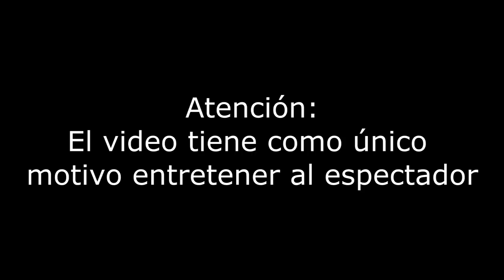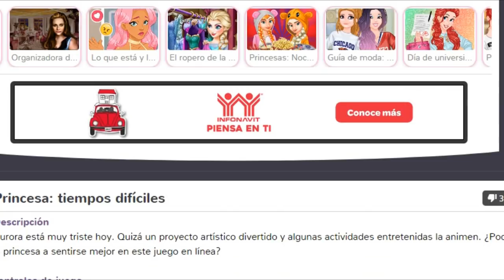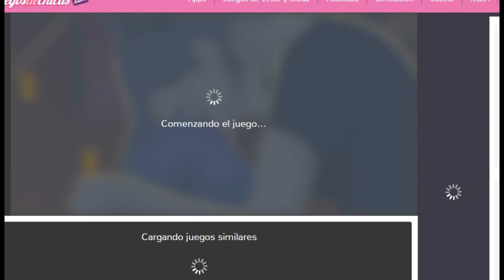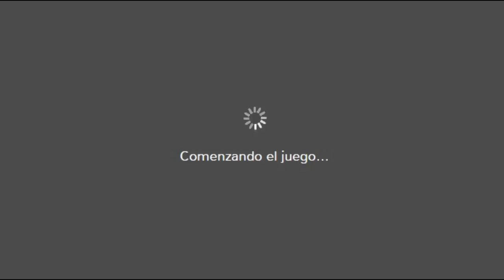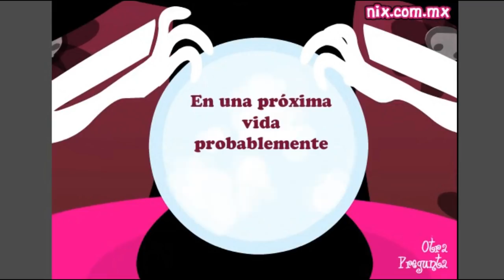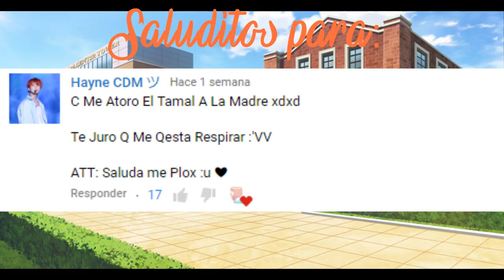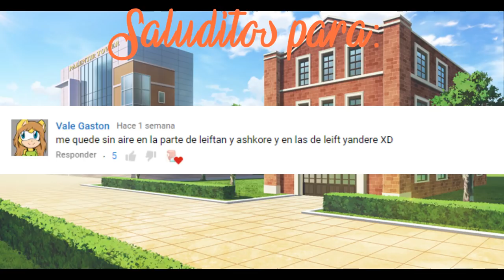Madame Joy y CDM (Juegos de chicas)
Primero algunos creditos
Video  tachas y perico

Cancioes usadas
todo se derrumbo dentro de mi
wACHAsay  JasonDerulo